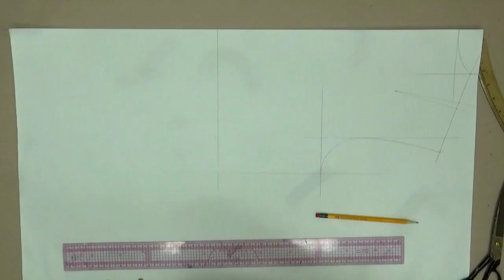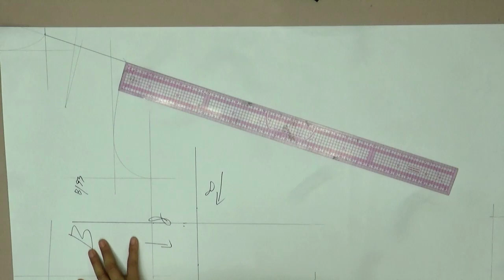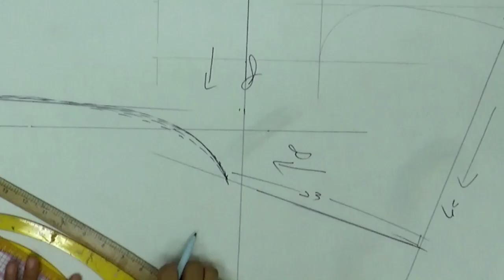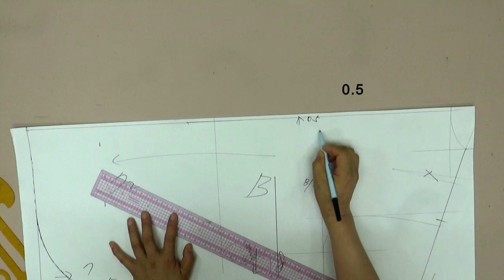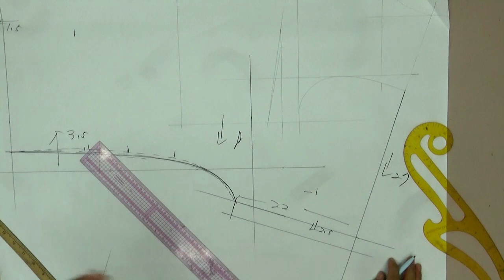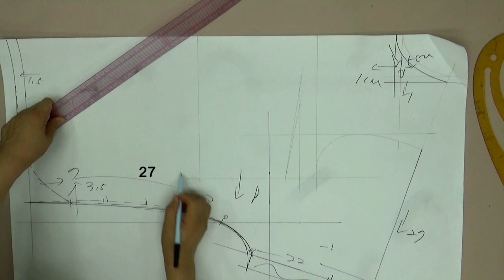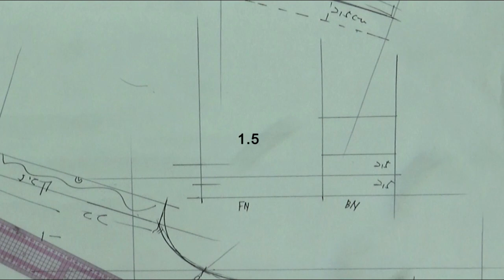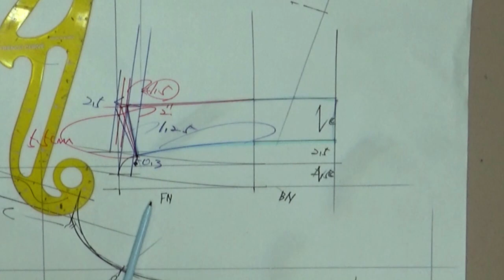2173080)돌먼 소매블라우스/패턴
돌먼 소매, 셔츠칼라, 펀칭자수 디테일이 있는 블라우스 패턴 영상입니다
This is a blouse pattern video with dolman sleeves, shirt collar, and punching embroidery details.